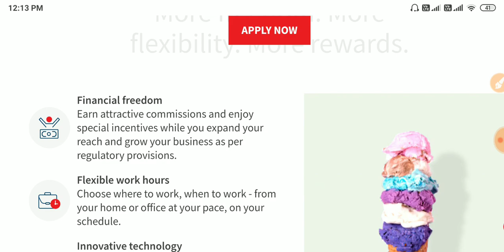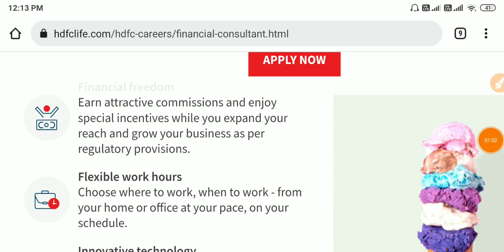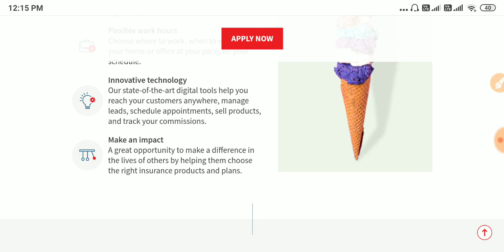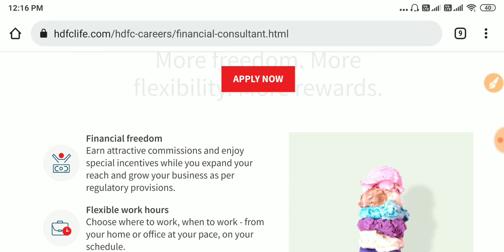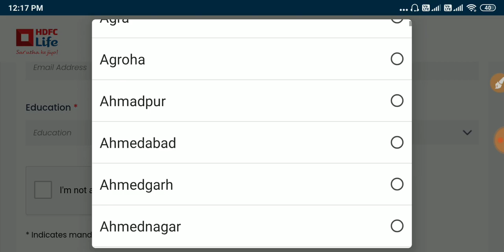ఖాళీగా ఉన్నపుడు ఇంటి నుండి పని || Part Time Work From Home || Hdfc Life Jobs || Tech Guruvu